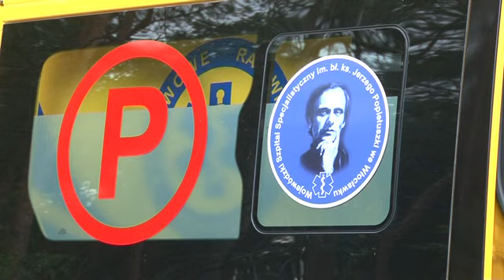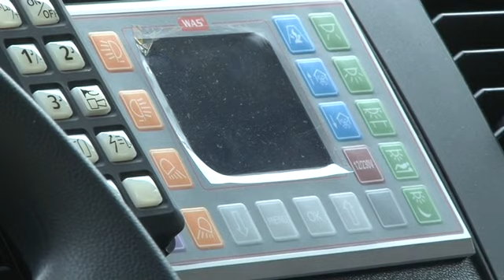Przekazanie karetek dla Szpitala Wojewódzkiego we Włocławku